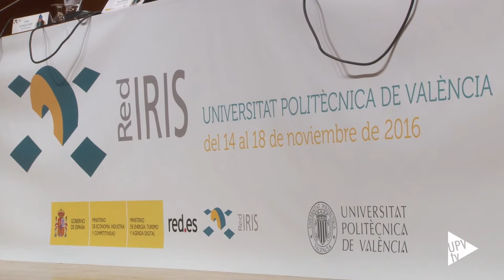Jornadas Técnicas de RedIRIS en la UPV - Noticia @UPVTV, 16-11-2016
Compartir problemas, soluciones e ideas es el objetivo de las Jornadas Técnicas de RedIRIS, en las que participan 450 responsables de servicios informáticos y de redes de instituciones educativas y científicas. Por primera vez se celebran en la Universitat Politècnica de València.

Durante tres días se están abordando temas como las principales novedades en las TIC, servicios en la nube, innovaciones docentes, wifi para visitantes a instituciones o bigdata.

Previamente a la celebración de las Jornadas, la UPV ha acogido las reuniones previas de los 42 grupos de trabajo de la red, incluyendo además dos reuniones técnicas internacionales.

Las Jornadas celebran ya su vigésimo séptima edición, en la que se ha puesto de manifiesto la necesidad de establecer una estrategia de mejora a través de la eficiencia.

RedIRIS es la red de comunicaciones avanzadas de la comunidad académica y científica española, fundada en 1988.